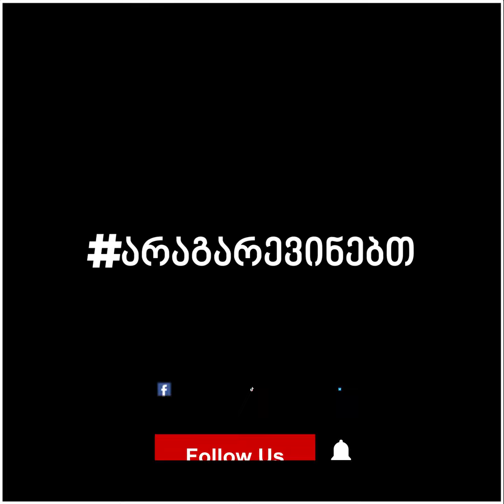რანაირი ხმა აქვს ამ რევოლუციონერ "ფაქიზოს"